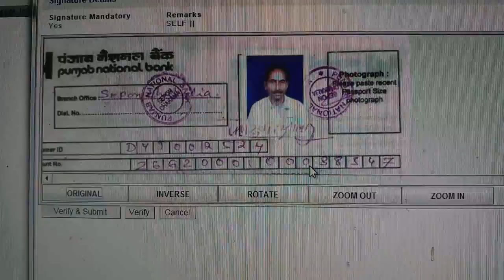Moran : মৰাণ পঞ্জাৱ নেচনেল বেংকৰ পৰা জালিয়তি কৰি ২ কোটি ৩০ লাখ হৰলুকি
মৰাণ পঞ্জাৱ নেচনেল বেংকৰ পৰা জালিয়তি কৰি ২ কোটি ৩০ লাখ হৰলুকি , তদন্ত আৰম্ভ; অভিযুক্ত পলাতক।

ডিব্ৰুগড় জিলা মৰাণ আৰক্ষী থানাৰ অন্তৰ্গত পঞ্জাৱ নেচনেল বেংক চকলীয়া শাখাৰ একান্ট হ'লডাৰ ফাৰুক আলিয়ে দুখন ভুৱা চেকৰ জড়িয়তে গুৱাহাটীস্থিত নৱৰংগ ৰায় মেটেল প্ৰাইভেট লিমিট্ৰেড কোম্পানীৰ একান্টৰ পৰা ২ কোটি ৩০ লাখ টকা নিজৰ একান্টত আনি লয়।অভিযুক্ত ফাৰুক আলিয়ে কালি ৬২ লাখ টকা নগদ উলিওৱা লগতে ১ কোটি টকা এন ই এফ টি জড়িৰতে নিজৰ পৰিচিত লোকৰ একান্টত স্থানান্তৰ কৰে।নৱৰংগ কোম্পানীৰ পৰা জালিয়তিৰ খৱৰ পাই বেংক প্ৰৱন্ধক প্ৰশান্ত ভূঞাই মৰাণ থানাত এজাহাৰ দাখিল কৰে।মৰাণ থানাত ৪৪/১৯ গোছৰ পঞ্জীয়ন কৰি ভাৰতীয় দণ্ড বিধি আইনৰ ৪২০/৪৬৮/৪৭১ ধাৰাত তদন্ত আৰম্ভ কৰা লগতে এন ই এফ টিৰ টেঞ্চফাৰ কৰা ১ কোটি ফ্ৰিজ কৰে।ডিব্ৰুগড় জিলা অতিৰিক্ত আৰক্ষী অধীক্ষক ধ্ৰুৱ বৰা নেতৃত্বত আৰক্ষীয়ে জোৰদাৰ অভিযান চলাইছে।অভিযুক্ত চকলীয়া নিবাসী তথা সাধাৰণ গাড়ী চালক ফাৰুক আলি বৰ্তমান পলাতক হৈ আছে। এই জিলিয়াতিত বেংক কৰ্মচাৰী আৰু কোম্পানীৰ কৰ্মচাৰী জড়িত থকাতো নুই কৰিব নোৱাৰি।